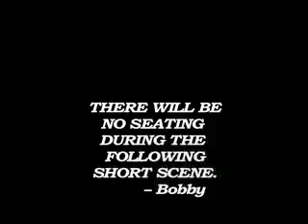Just clearing out the ol' hard drive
For you, cause I need the space.